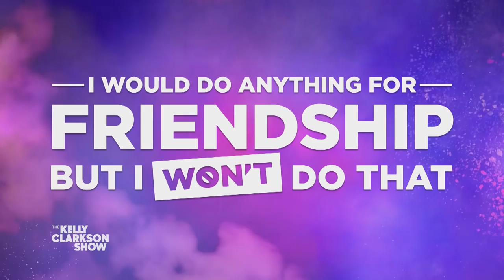Jane Fonda, Lily Tomlin, Sasheer Zamata & Kelly Reveal The Craziest Things They'd Do For Their BFF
"Oh hell no!" Jane Fonda, Lily Tomlin, Sasheer Zamata and Kelly Clarkson test how truly ride or die they are for their BFF in a game we like to call "I Would Do Anything For Friendship... But I Won't Do That.' Would you lie to congress for your best friend? Let us know and play along in the comments!